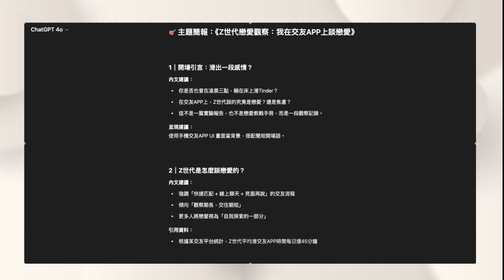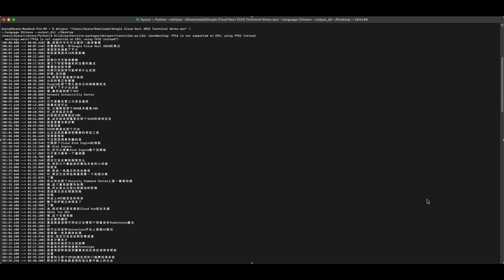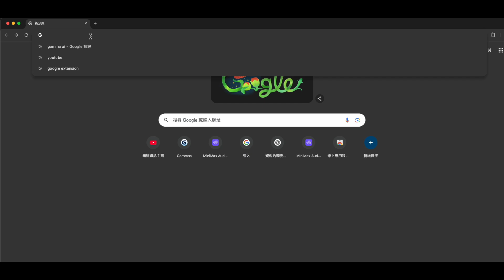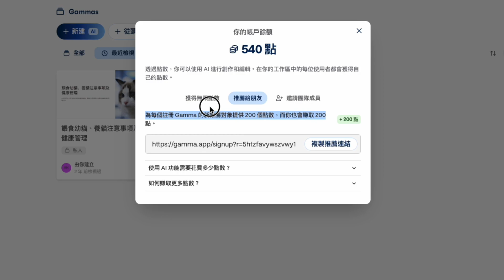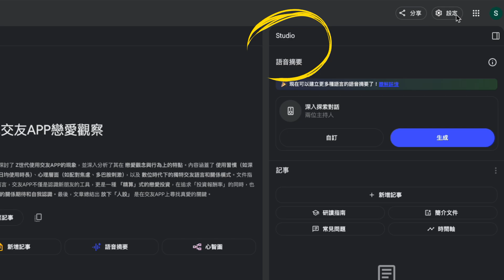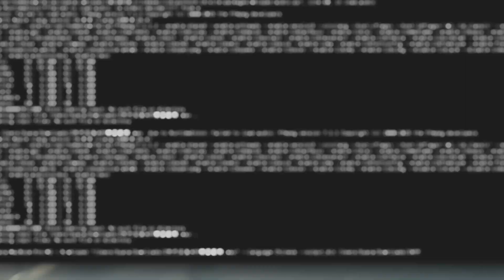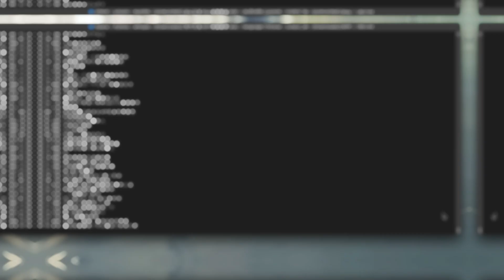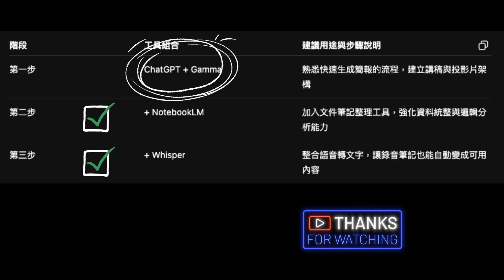報告神器大公開：一鍵生成簡報＋講稿的最強AI組合，10分鐘完成專業簡報＋逐字稿，讓你上台不再發抖！用AI做簡報全流程教學！誰說做簡報很難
在為簡報和報告頭痛嗎？別怕，今天教你一招超爽 combo，一鍵搞定簡報＋報告文案！
我們要用上四大神器：ChatGPT 腦力激盪、Gamma 產生專業簡報、用NotebookLM 教你生動的報告，還有 Whisper 幫你處理逐字稿——從靈感到簡報，全流程直接升級！
不誇張，這套AI流程用下去，真的像開外掛一樣專業，還超省時間！
來，跟我一起學起來，做簡報不再焦慮，還可以帥氣登場～

Whisper 生成逐字稿指令（Mac）:
1. [安裝讀取音訊的套件] brew install ffmpeg
2. [安裝Whisper] brew install openai-whisper
3. [開始轉換逐字稿] whisper "wav語音檔案路徑" --language Chinese --output_dir ~/Desktop
範例：whisper "/Users/Syana/Downloads/xxx.wav" --language Chinese --output_dir /Users/xxx/Downloads

轉換單人演講稿Prompt：
幫我產生一段 instruction，把我提供的對話轉成簡報用的講稿。
請刪除口語和贅詞，改成第一人稱主講風格，保留原始重點內容，不可隨意刪改。
錯字或語意不順可幫我修正，不確定的地方請標示。
適度加入時事梗與幽默感，並依照不同場合（如正式或輕鬆分享）調整語氣。

📌【一鍵系列】AI工具研究分享
探索最新、最實用的 AI 工具，從自動化工作流程到創意應用，每支影片都教你「一鍵上手」！

🔹時間軸｜AI 一鍵做簡報 + 演講逐字稿全流程
00:00｜開場介紹：為什麼我開始用 AI 做簡報？
01:22｜Step 1：用 ChatGPT 發想簡報底稿
02:01｜Step 2：用 Gamma 自動產出簡報視覺與排版
02:55｜Gamma 積分制度說明與免費使用技巧
03:51｜Step 3：用 LLM Notebook 製作語音摘要與重點提取
04:56｜Step 4：用 Whisper 將語音轉逐字稿（Mac 操作教學）
06:11｜Final Step：請 ChatGPT 將逐字稿變成演講講稿（含 prompt 示範）
06:51｜完整流程總結＋我自己的使用心得建議